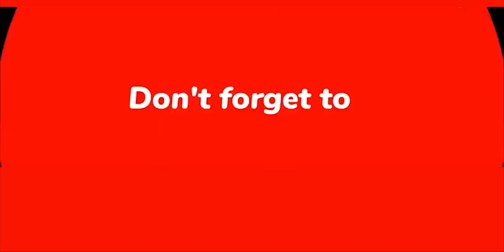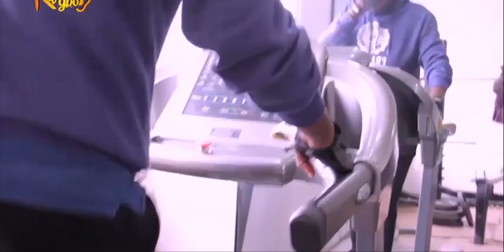Nollywood (Tampan)Pays Tribute to Late Actor Tafa Oloyede